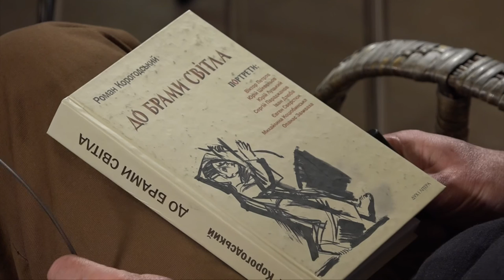Роман Корогодський «До брами світла» | Моя книга №11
«До Брами Світла. Портрети» – надзвичайно комплексна збірка Романа Корогодського про великих Українців. Людей, які в незалежній Україні вже стали велетнями духу.

Про Івана Дзюбу, Сергія Параджанова, Євгена Сверстюка, Михайлину Коцюбинську, Юрія Луцького, Віктора Петрова, Юрія Шевельова й Опанаса Заливаху. Кожного із них Корогодський аналізує комплексно і по-дружньому, не боячись показати їх кумедними, дивними і простими в побуті, щасливими і нещасливими. Цікаво, відверто та корисно.